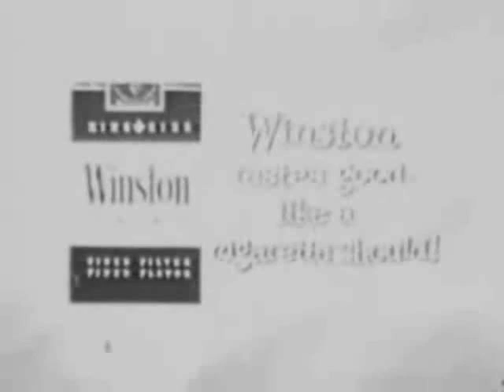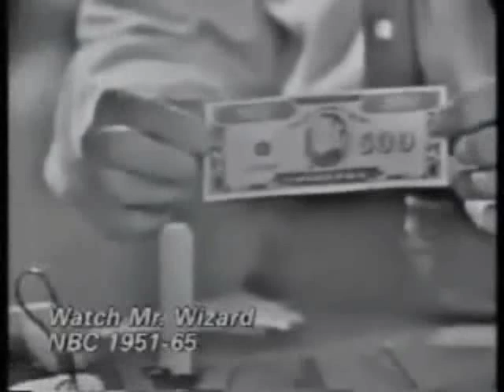1952 TV show intros Part 2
(1) I've Got A Secret
(2) Mr. and Mrs. North
(3) Mister Peepers
(4) Watch Mr. Wizard
(5) My Friend Irma